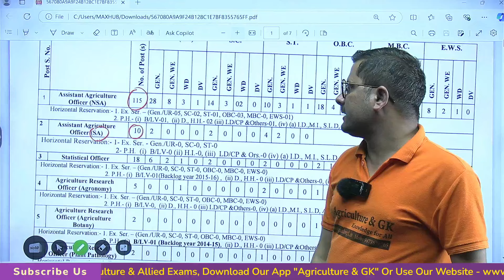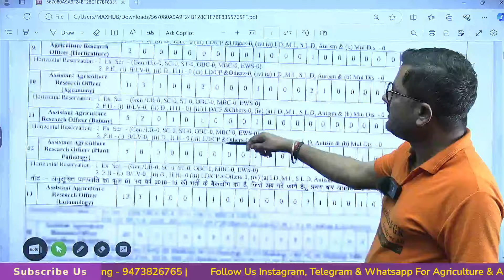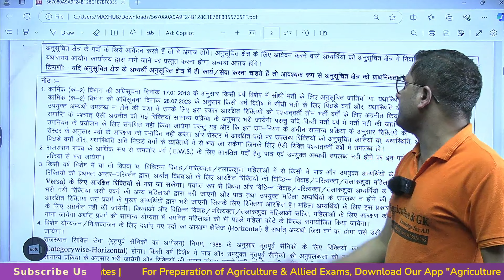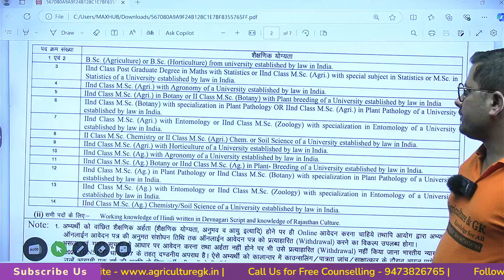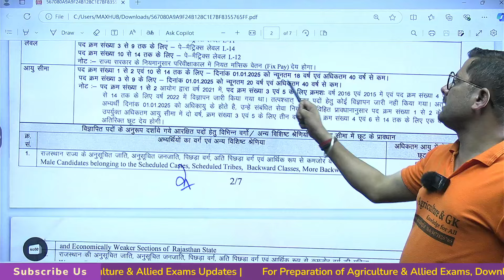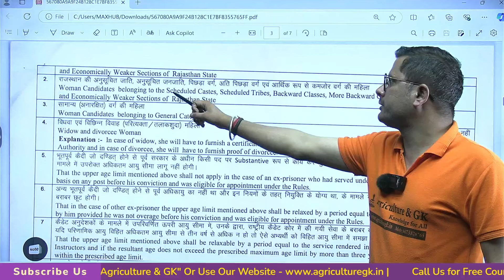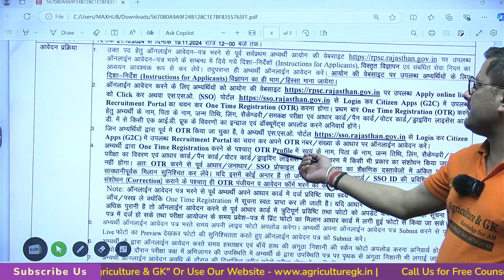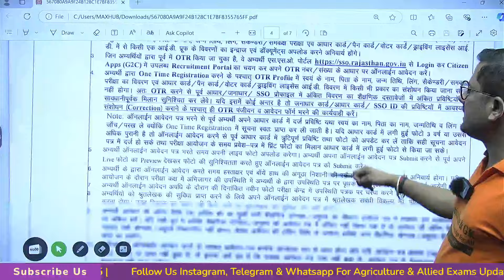RPSC AAO Recruitment 2024 | RPSC AAO Vacancy 2024 | Complete Information | Agriculture & GK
For Laptop / Iphone :

Agriculture & Allied Exams Previous Year Question Papers:
Follow Us~
Agriculture & GK On Instagram-
Agriculture & GK
Agriculture&GK
Agriculture GK
agriculture gk